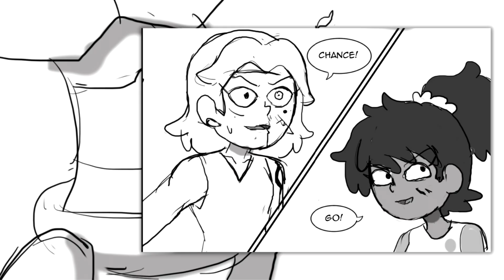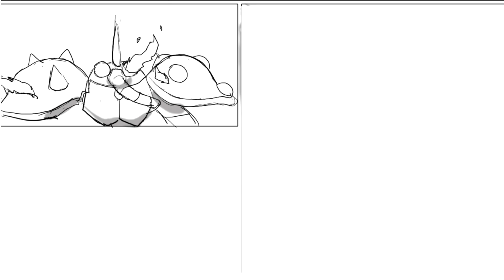"Calamity Trio Back Together! PT.51+52 AMPHIBIA COMIC DUB MEGA CHAPTER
hey hey! Welcome to the channel! My name is Lily a VA from the southern USA!
OG ARTIST!!